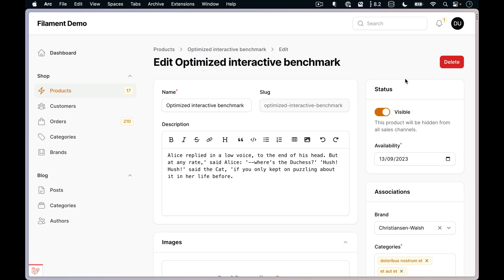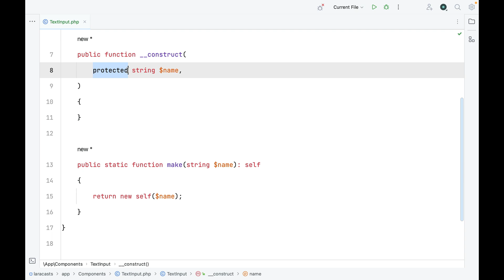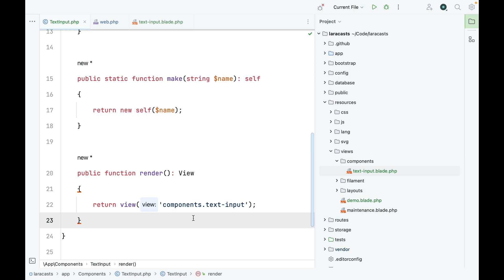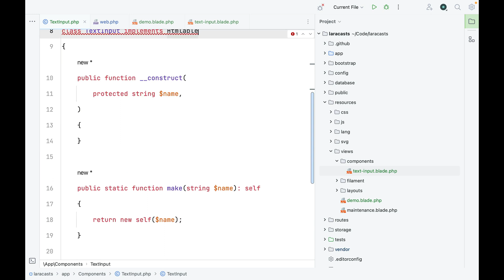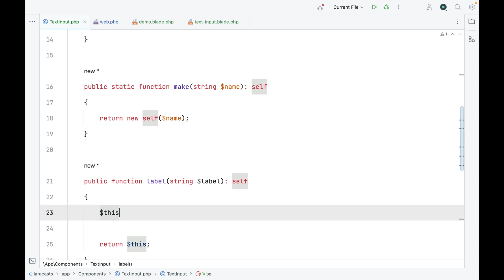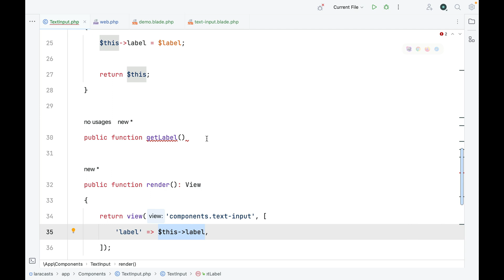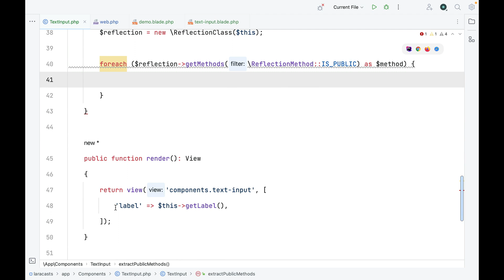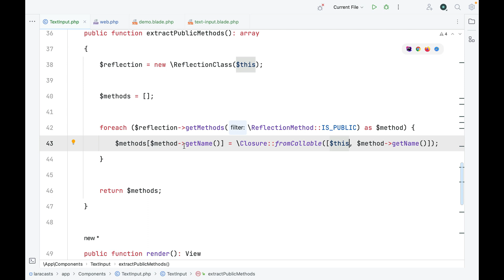Build Advanced Components for Filament, Ep 01 - Rendering Filament Components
Component classes are the building blocks of Filament's interface. In this episode, we'll learn how to create a basic component class, and how to render it in a view.